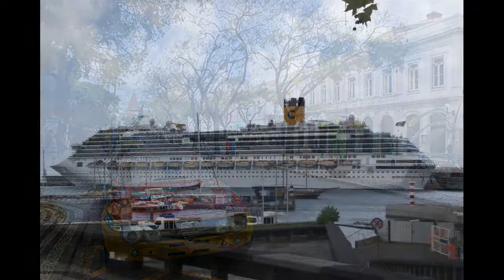Photos, Portugal 2014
Compilation of Photos from my visit in Funchal, Madeira

More Videos and photo compilations from other locations in the island, in my channel.